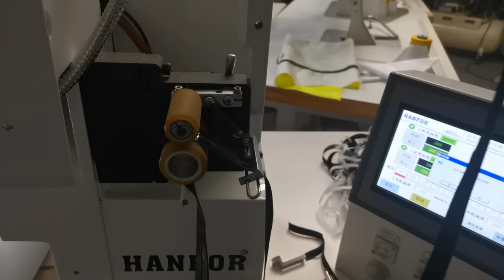HF-705 single-wrapped side start the stripping motor switch on the left SEAMLESS SEW-FREE BONDING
HF-705单包边启动左边的剥胶电机开关HF-705 single-wrapped side start the stripping motor switch on the left SEAMLESS SEW-FREE BONDING
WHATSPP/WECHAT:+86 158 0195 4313